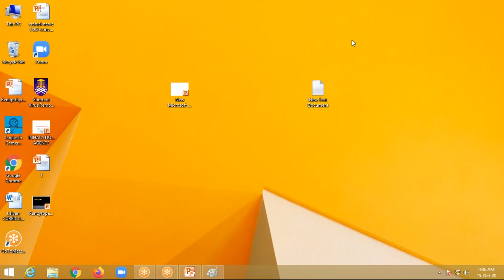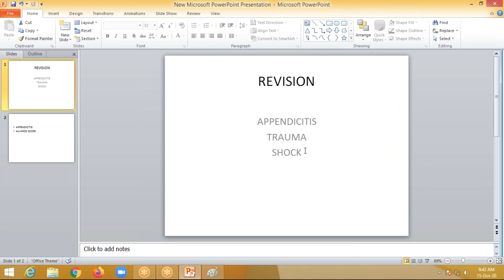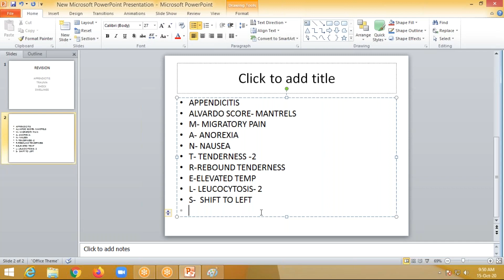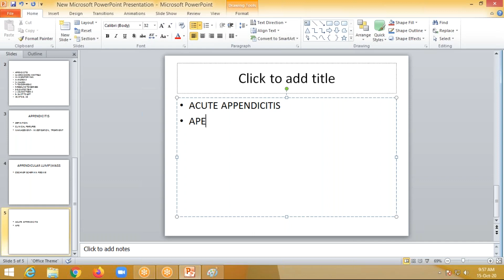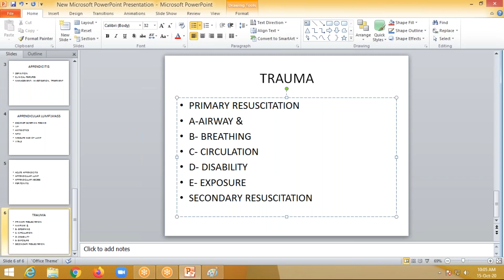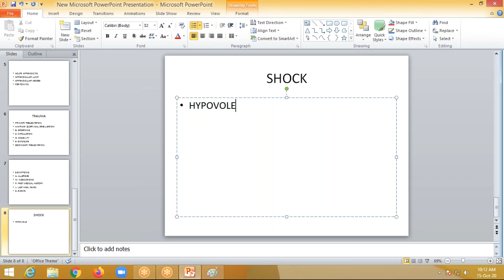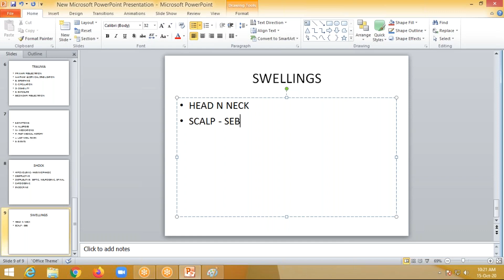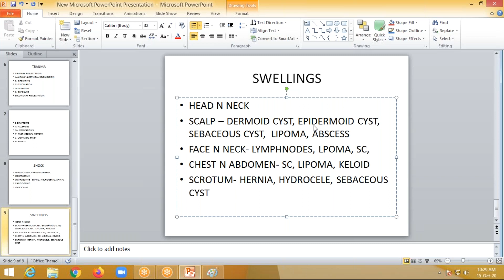A Class On Appendicitis Trauma Shock By Dr PraveenKumar,Dept Of Generalsurgery